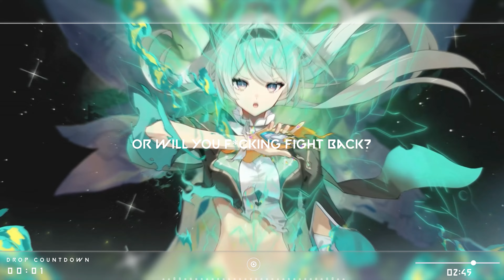NEFFEX - Fight Back || [slowed + reverb]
🎵Track: NEFFEX - Fight Back
🧡[NEFFEX]
🎤 Lyrics: NEFFEX - Fight Back
You're never gonna make it, you're not good enough
You really think you're different? Man you must be kidding
Think you're gonna hit it, but you just don't get it
It's impossible, it's not probable
You're irresponsible, too many obstacles
You gotta stop it yo, you gotta take it slow
You can't be a pro, don't waste your time no more
Who the fuck are you to tell me what to do?
I'm gonna make my move, I'm gonna make it soon
And I'll do it 'cause it's what I want to fucking do
'Cause all these opinions and all these positions
They coming in millions, they're blocking your vision
But no, you can't listen, that shit is all fiction
'Cause you hold the power as long as you're driven

Yeah maybe you can fake it
But you're never gonna make it

Yeah
You ain't gonna make it, you ain't never ever gonna break it
Thinking that they give a damn, you're not thinking straight kid
No, they don't give a damn, you got what I'm saying?
I'm not fucking playing, I'll give it to you straight, man
There's too many others and you're not that great, man
Stop what you're saying, stop what you're making
Everybody here knows that you're just faking
Nah, I don't wanna hear it anymore
All these fucking thoughts, they are not what I need anymore
I'm about to shut the motherfucking door
Talking out loud so proud
You better shut your goddamn mouths
Before I do more than speak out, it's about to head south

Art by スコッティ(Firefly - Honkai Star Rail